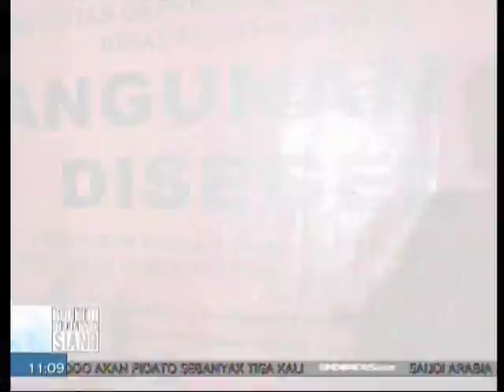Kebakaran, Ahok Ancam Pidanakan Pengembang Parama